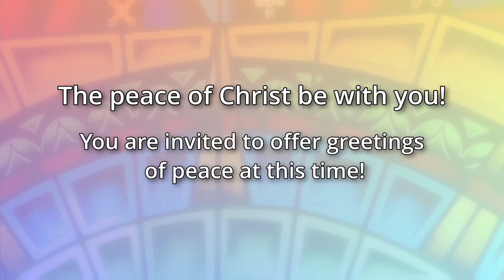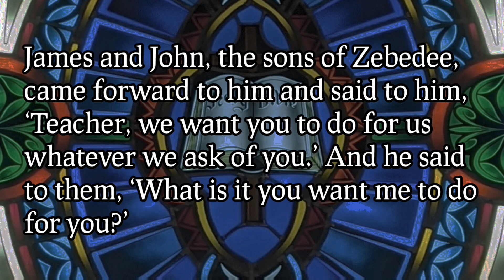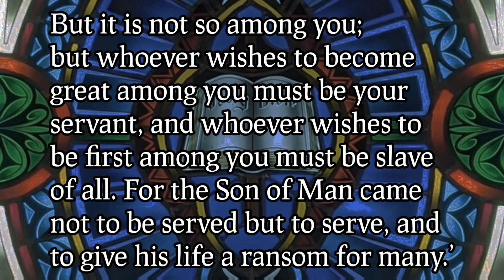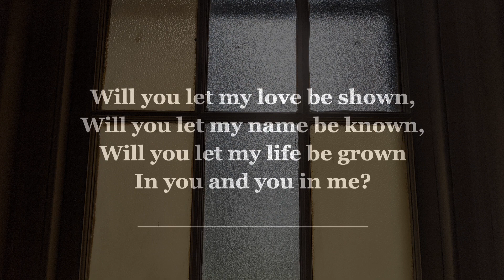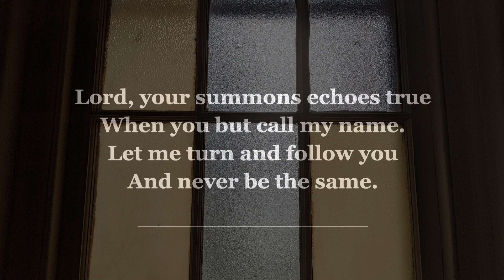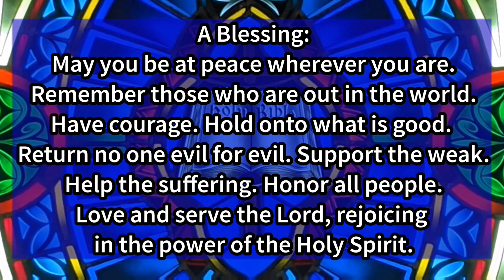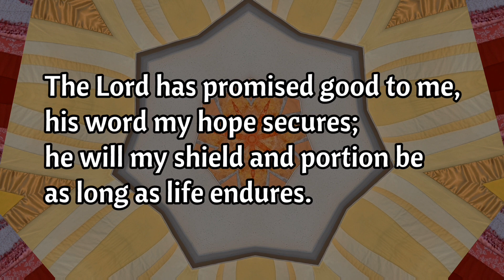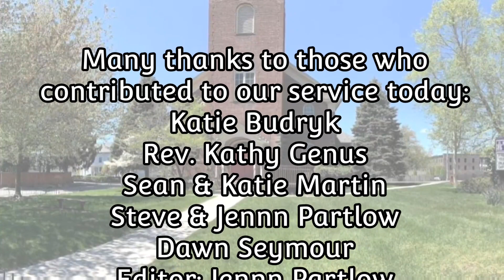10/17/21 Online Worship - First Presbyterian, Beacon NY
Thanks for joining us in worship today!

* Your presence and support are such a gift to us. If you would like to make a contribution to support the ministry of First Presbyterian Church, you can send a check to 50 Liberty Street, Beacon, NY, 12508 or give an online contribution through our

* Make sure you're on our weekly email update list to stay up to date on what's happening at FPC.  The links for worship and our Zoom coffee hour are also in the weekly update.

* You are also invited to join our Facebook group, which is an easy way to share prayer requests, continue learning, and enjoy connecting with people.

* Many thanks to all who helped create our worship service today:
- Music: Doug Correllus, Steve Partlow, Katie Budryk, Sean & Katie Martin,
- Children's Message: Rev. Kathy Genus
- Liturgist & Scripture Reader: Dawn Seymour
- Sermon: Rev. Kathy Genus
- Editor: Jennn Partlow
- Interim Pastor: Rev. Kathy Genus

[First Presbyterian Church, Beacon NY CCLI License #20537262]